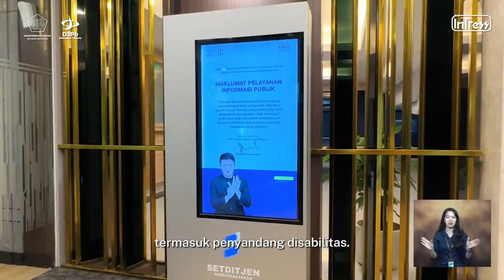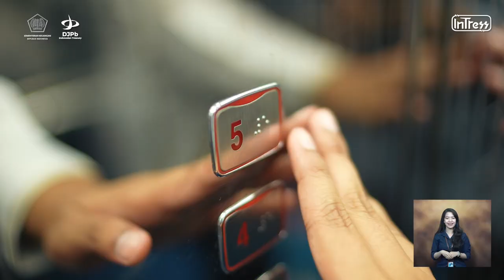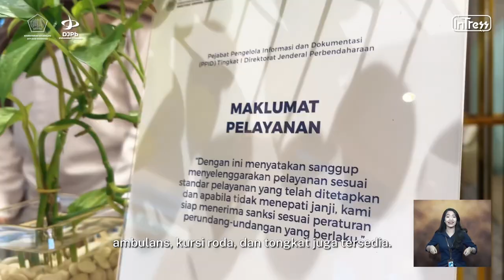Inklusif dan Transparan untuk Semua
Direktorat Jenderal Perbendaharaan (DJPb) berkomitmen menyediakan layanan informasi yang inklusif dan transparan bagi seluruh masyarakat, termasuk penyandang disabilitas.

Yuk, saksikan pengalaman Albert, seorang tunanetra, yang merasakan kemudahan akses informasi publik berkat fasilitas ramah disabilitas yang disediakan oleh PPID Tingkat I DJPb!